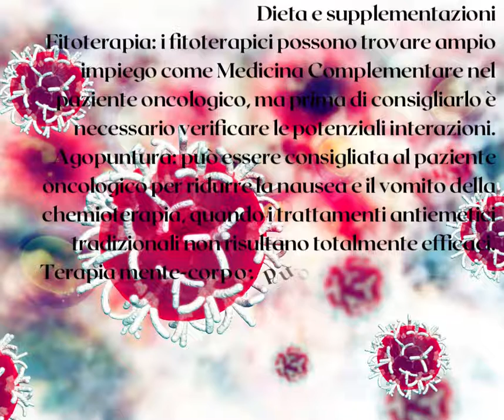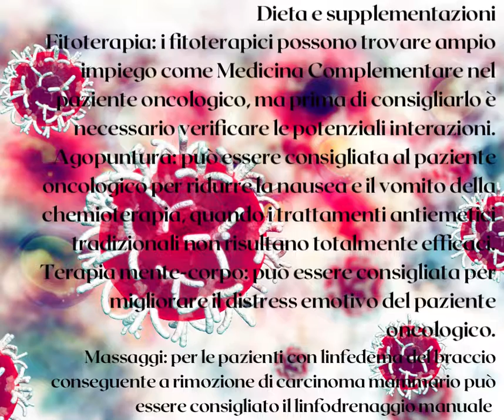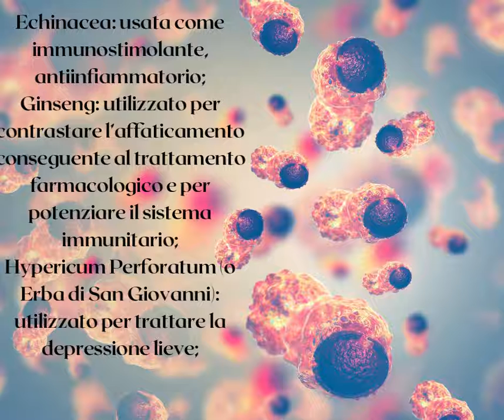Medicina Complementare e Alternativa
Con Medicina Complementare e Alternativa (CAM: Complementary and Alternative Medicine) si intendono i prodotti e le pratiche che non fanno parte della terapia medica standard. Non esiste una chiara distinzione tra trattamenti alternativi e trattamenti complementari poiché, in base all’uso, una determinata terapia può avere l’uno o l’altro intento. La Medicina Complementare e Alternativa, in accordo con il National Center for Complementary and Integrative Health, include un’ampia gamma di prodotti come erbe, vitamine, minerali, probiotici e pratiche medicali come agopuntura, massaggi o magneto-terapia.